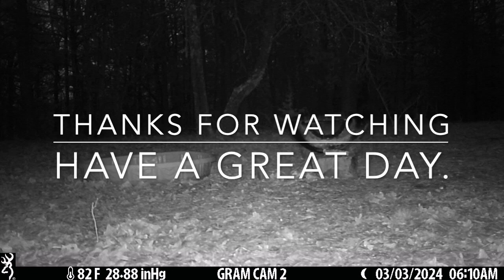Compilation. Animals scared for no reason!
These are my favorite to make, I find them so funny.